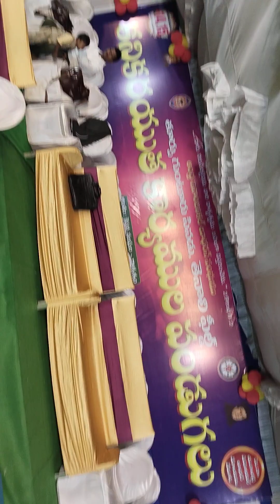Nootanamainadi nee vatsalyamu